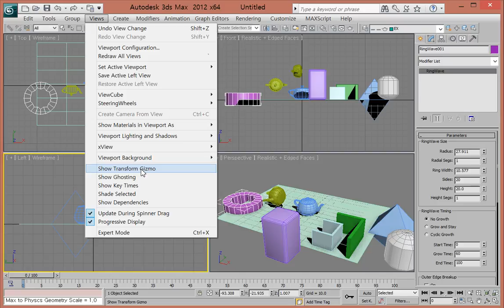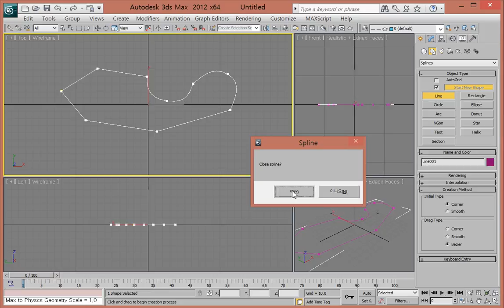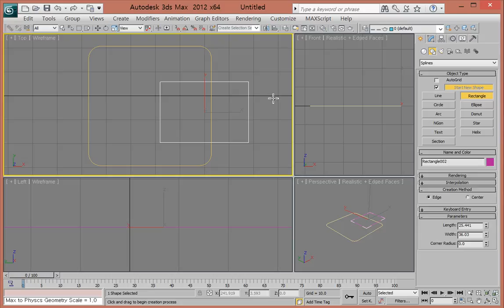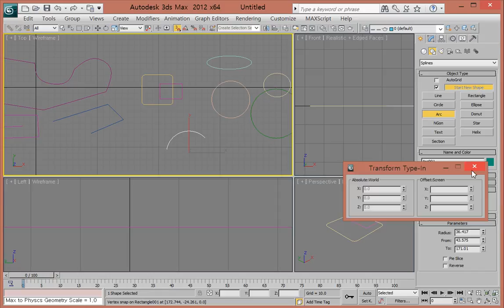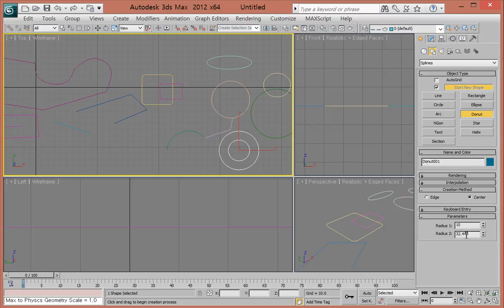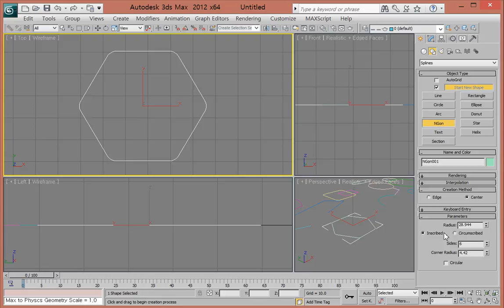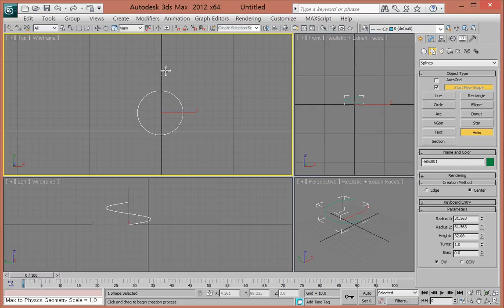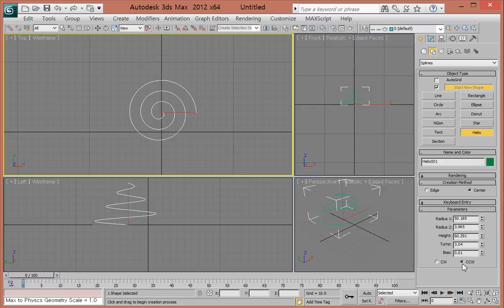초보맥스6 - 간단한 스플라인(2D) 그리기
3D개체도 2D 라인을 기초로 한다고 합니다. 캐드와 일러스트레이터에서 익숙히 봐온 선형개체인 스플라인(Spline)을 그려봅니다.